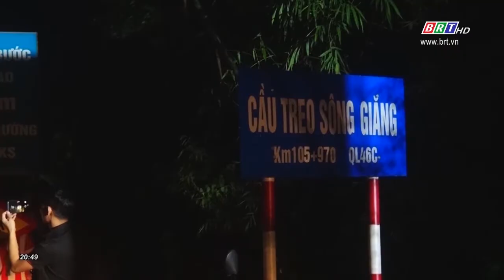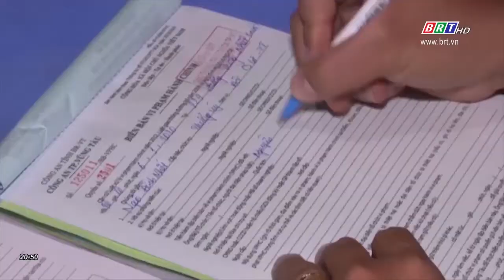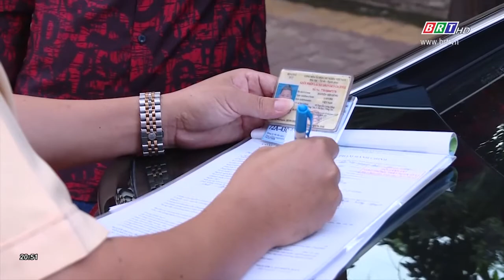Ủy ban ATGT Quốc gia vừa có báo cáo về TNGT 10 tháng đầu năm 2020 | BRTgo